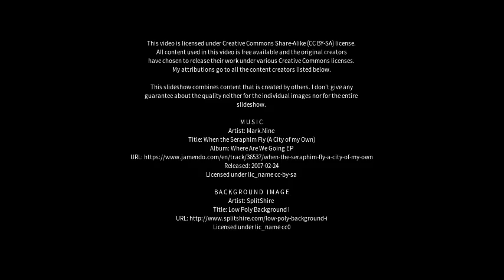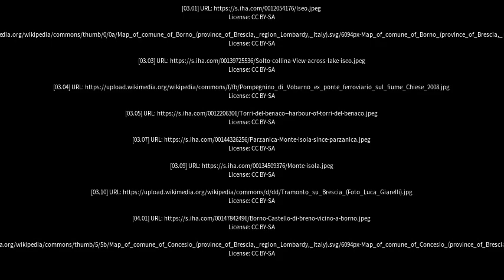Best places to visit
Best places to visit - Passirano (Italy) Best places to visit - Slideshows from all over the world - City trips, nature pictures, etc.